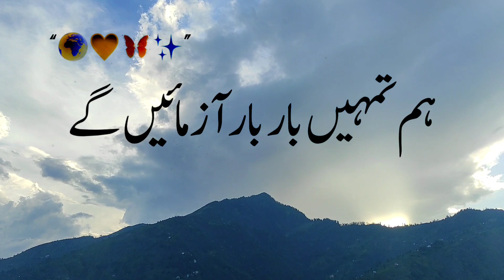Tum Gabrah Kyun Rahe Ho